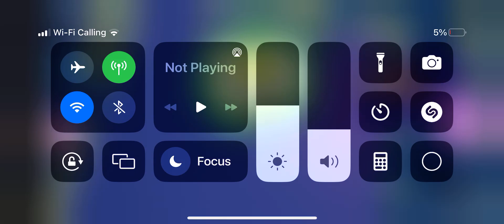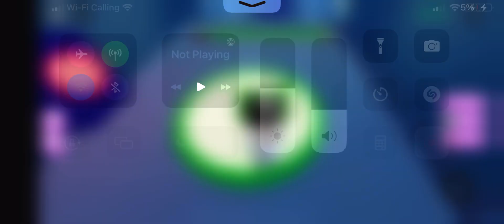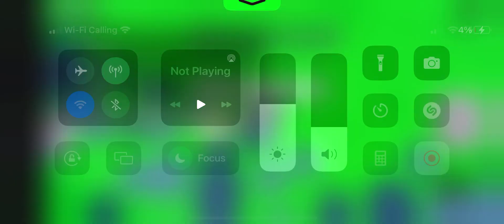Part 2 of playing Roblox